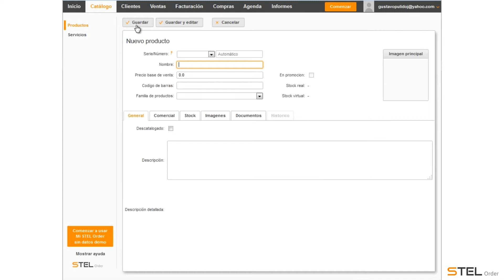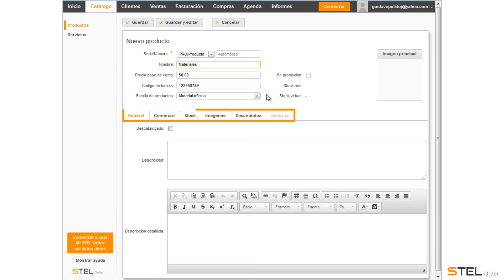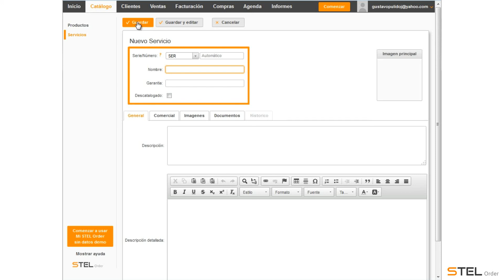Crear el catálogo online de STEL Order online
- Catálogo online: Mejora tus estrategias comerciales con el catálogo online de productos y servicios y capta nuevos clientes.
- Controla el stock de tu almacén en todo momento.
- Aplica promociones personalizadas.
- Enseña tus productos y servicios siempre actualizados con el catálogo online.
- Añade imágenes, fotos y documentos en cualquier lugar.
- Mejora tus ventas y elimina los costes de catálogos impresos gracias al catálogo online de STEL Order.

STEL Order. El programa de gestión en la nube y en móvil, dirigido a PYMES, emprendedores y autónomos.

Haz facturas, presupuestos, albaranes, pedidos, controla clientes y proveedores, resuelve incidencias, etc. todo desde tu móvil, tablet o PC.

Tu oficina en tu bolsillo, estés donde estés.

Has tu vida y tu negocio más fácil con STEL Order.